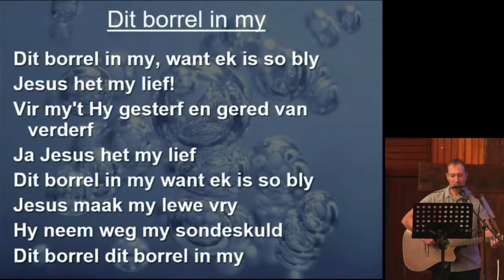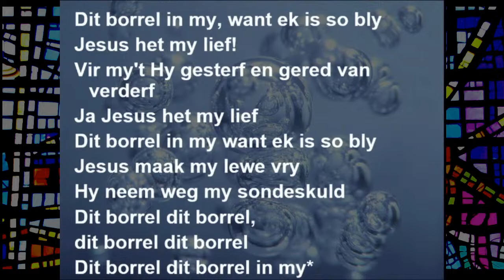Dit borrel in my (Borrelliedjie) (live met woorde)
Dit borrel in my (Borrelliedjie) (live met lyrics)
Opgeneem Apr 2024 by NG
gemeentesang gelei deur Naudé Kritzinger en Andri Nienaber